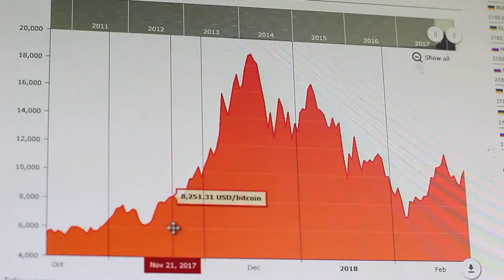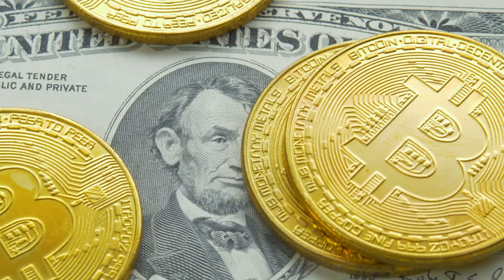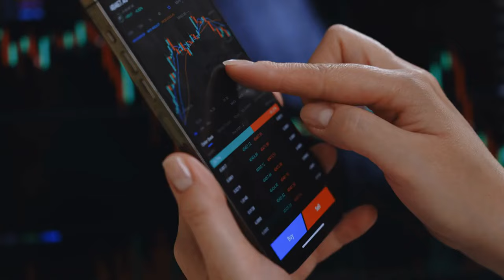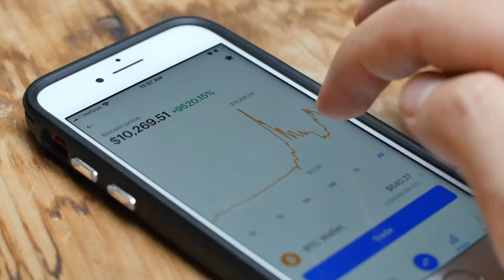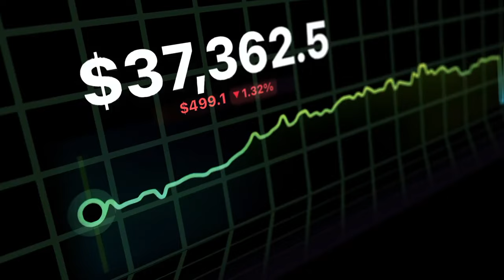Bitcoin News: The Calm Before The Storm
Bitcoin News: Could Trump's Win Propel BTC to $125,000 in 2024?
In this video, we discuss the potential impact of the 2024 U.S. presidential election on Bitcoin's price. As the election draws near, experts are analyzing how a Trump or Harris presidency could shape the future of cryptocurrency. Geoff Kendrick, head of crypto research at Standard Chartered, predicts that Bitcoin could hit $125,000 by the end of 2024 if Trump wins, while a Harris presidency could see BTC rise to around $75,000. Regardless of the election outcome, experts agree that Bitcoin could reach $200,000 by the end of next year. Tune in to find out more about these bold predictions and what they mean for Bitcoin investors!
Bitcoin News: Election Impact on BTC
Bitcoin Under Trump: $125,000 by 2024?
What Happens to Bitcoin Under Harris?
Long-Term Bitcoin Projections: $200K in 2025?
What Should Crypto Investors Do?
link; YahooFinance.com Bitcoin Election Impact
Investing.com Bitcoin Forecast
CoinDesk Bitcoin News